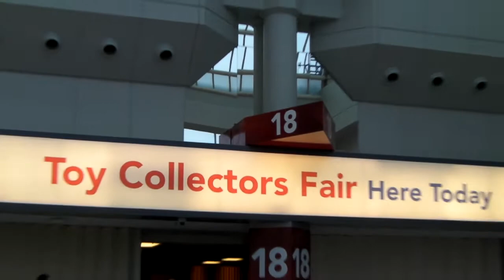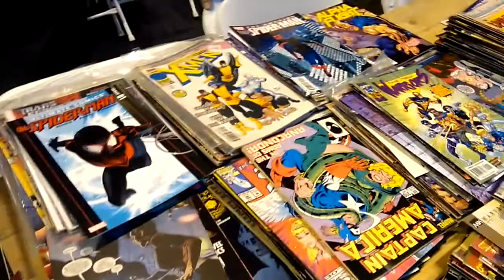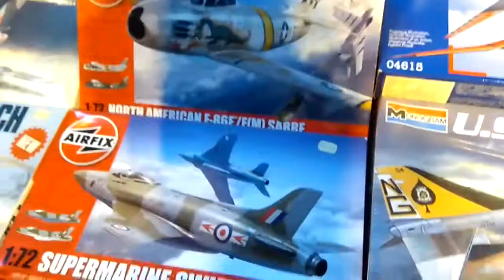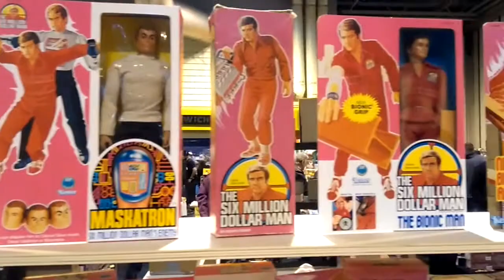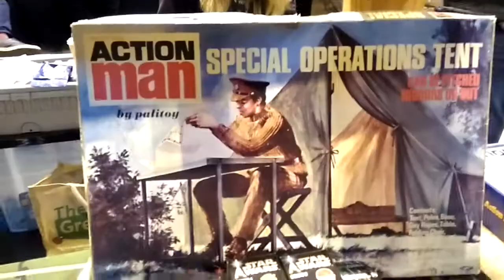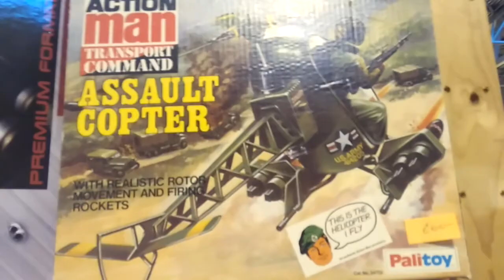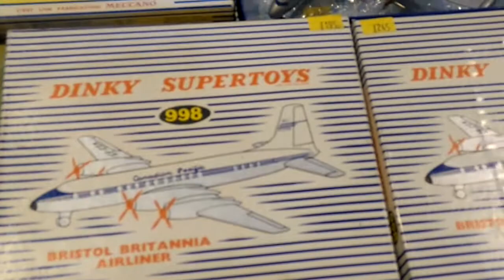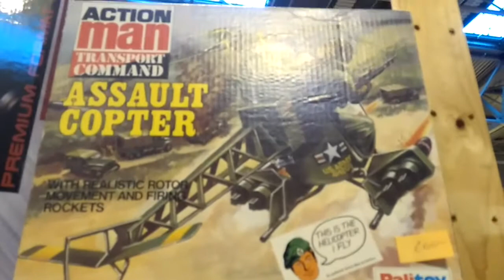The National Toy Collectors Fair December 2015 (Series 3, Vid: 2)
Every year, just after Christmas, the NEC in Birmingham, England hosts the National Toy Collectors fair. I went along to see some of the old toys I grew up with.